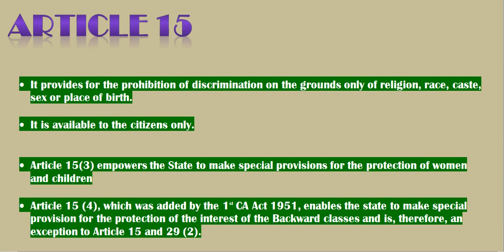Article 15: Indian Constitution/GS-II/UPSC/MPSC/MIZO Tawngin